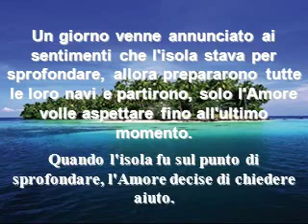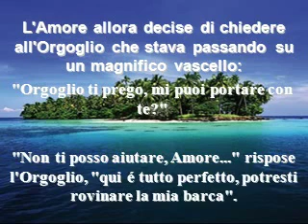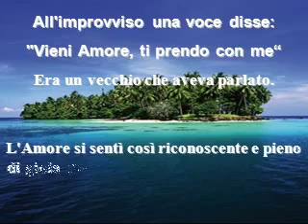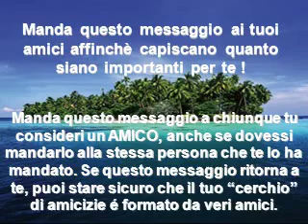C'era una volta...